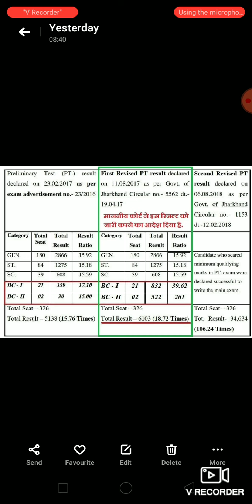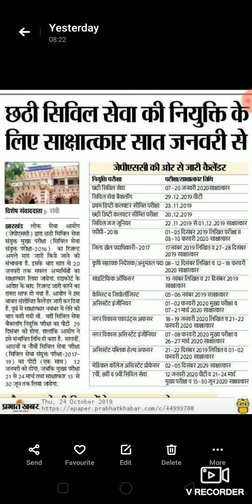दास्तानें 6th JPSC.